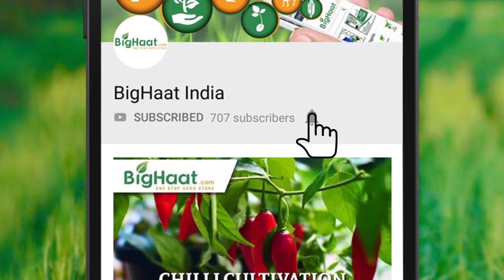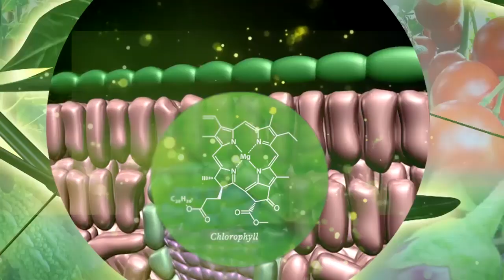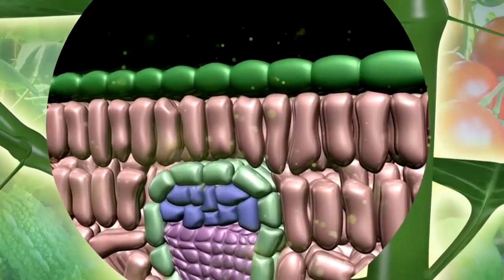Effective Controller of Red Mites | BigHaat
Abacin is a highly effective insecticide, especially for the management of redmites.

Video Courtesy : Crystal